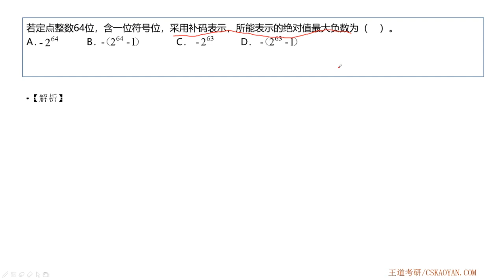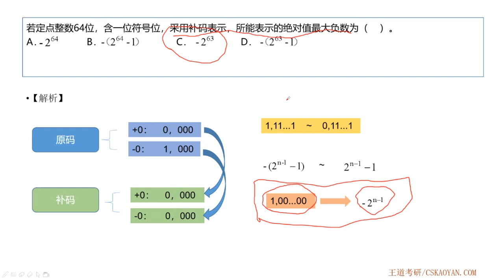2 2 选择题18